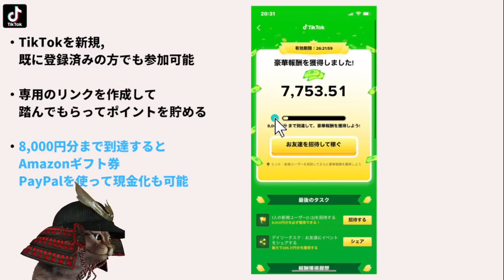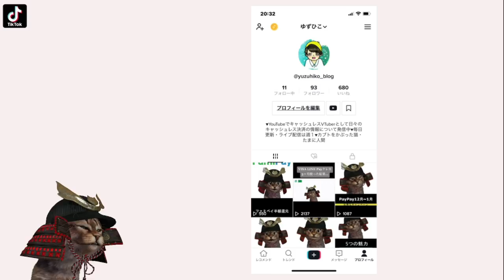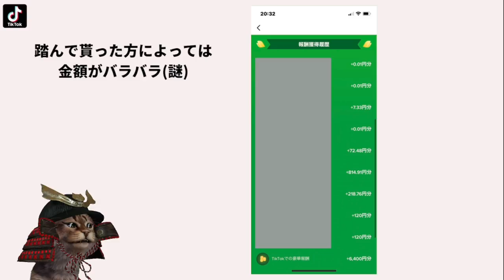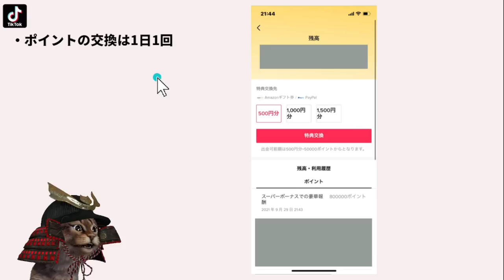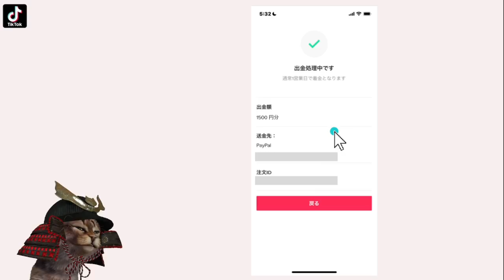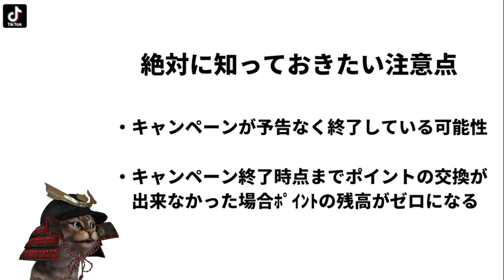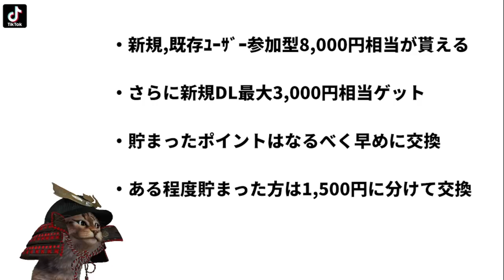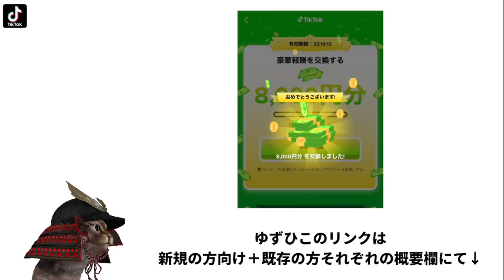話題のアプリを使って8000円分Amazonギフト券や現金をゲット【TikTok】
【PR】 【新規】TikTokのインストールがまだの方
最大3,000円相当のポイントゲット

【既存】みんなで踏んじゃいましょうリンク
8,000円相当のポイントゲット